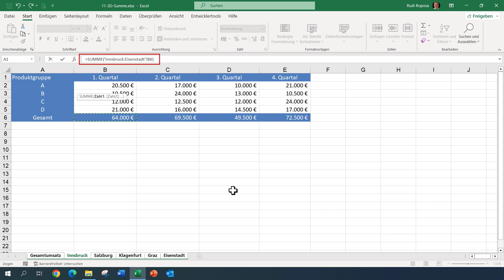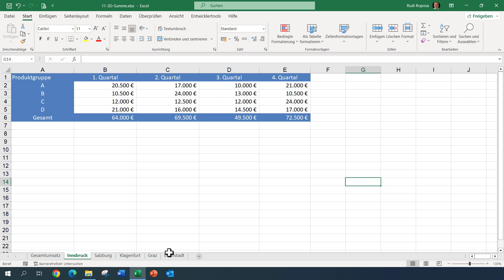Excel - 3D Summe berechnen